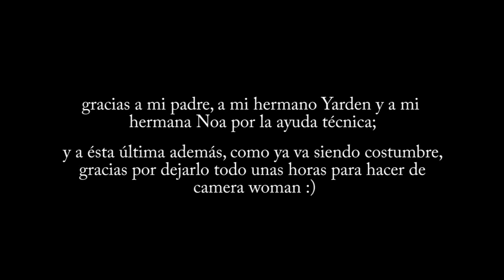para el 27.08.2014 - cumple Patricia Vico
(English translation follows below)

Otro año más que decido hacer un vídeo, y así ir mejorando en este medio que me tenía antes aterrada, pero siempre tengo ideas rondando en mi cabeza, pugnando por realizarse, y desde que me lancé el año pasado, voy cogiéndole el truco.
He aprendido unas cosas del año pasado (entre ellas, que si hace siglos que no bailo, mejor no hacer una coreografía precisamente. Éste año hice algo que sí se me da bien)
Si notáis algunas imperfecciones en la edición (tanto de imagen como de sonido), es porque... bueno... tuve algunos marrones que solucionar y no siempre se podía hacerlo de forma completamente imperceptible. Si hay una gran lección que aprendí ésta vez y nunca olvidaré, es que por más corto y simple que me parezca lo que estoy por grabar, mejor no confiar en que sería suficiente con tenerlo todo planeado en mi cabeza. ¡Desde ahora, siempre, listas detalladas con cada plano y plano, y todo lo que debe y no debe aparecer en cada uno!
A ver qué me invento para la próxima vez, tengo un año para pensarlo :)

Another year in which I decide to make a video, and thus go improving in this medium that I had been terrified of, but I always have ideas circling in my head, pushing to be realized, and since I took the leap last year, I'm picking the knack of it.
I've learned a few things from last year (one of them being, that if it's been ages that I don't dance, better not make a choreography, of all things. This year I've done something I'm actually good at)
If you note some imperfections in the editing (both in image and sound), it's because… well… I've had a few crises to fix and it wasn't always possible to do it in a completely imperceptible way. If there's one big lesson that I learned this time and will never forget, it's that, no matter how short and simple what I'm going to film seems to me, it's better not to trust in it being enough to have everything planned in my head. Since today, always, detailed lists of every single shot, and everything that should and should not appear in each of them!
Let's see what I'll come up with for next time, I have a year to think about it :)